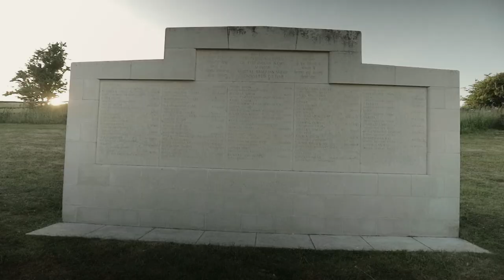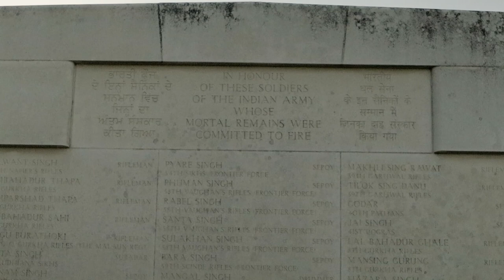Finding peace at the Chattri Monument near Brighton - a landscape photography vlog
The Chattri Monument at Patcham, near Brighton was built to remember the Hindu and Sikh soldiers from the Indian Army who died in the First World War.  The injured soldiers were brought to hospital in Brighton.  53 of them died and were taken to the hills outside Brighton to be cremated.  The monument was unveiled in 1921 as memorial.

I'm born and bred in Sussex but, because you don't always visit the things close to you, i'd never been to the monument before.  I took my camera to see if i could get any lasting shots for myself.

I was also seeking a bit of clear headspace for myself and thought i might find it at a place more than a mile from the nearest road.